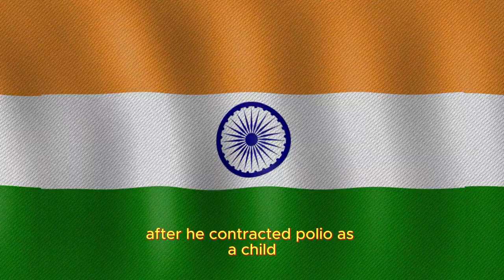Heartwarming: India's Kindness Goes Worldwide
Join us as we witness the heartwarming impact of spreading kindness in India on a global scale. This video showcases a powerful movement dedicated to fostering kindness and positivity in communities across India. Watch as acts of compassion and generosity create a ripple effect that transcends borders and spreads love worldwide. Let's be inspired to make the world a better place, one small act of kindness at a time. Spread kindness, spread love, and be a part of this incredible movement.